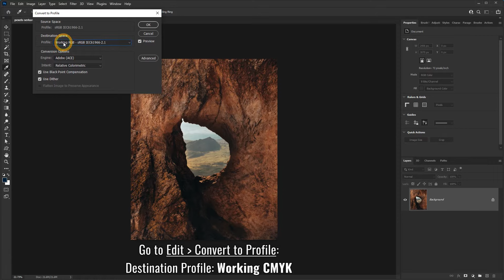How to Convert RGB to CMYK in Photoshop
Learn how to convert RGB to CMYK in Photoshop. You may want to do this to your photo because certain printers ask for different settings. You just have to go to "Edit - Convert to Profile" then select Working CMYK. You can also go to "Image - Mode - CMYK". There are other color profiles you can change for your photo such as Adobe sRGB, ProPhoto, etc.